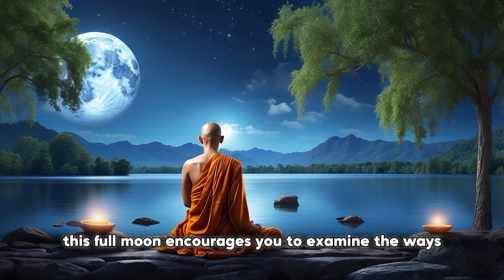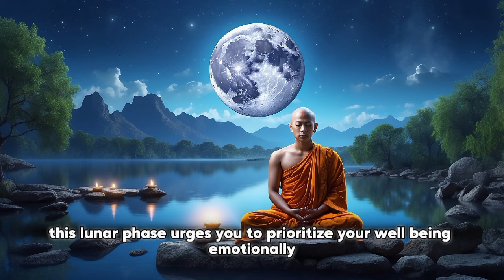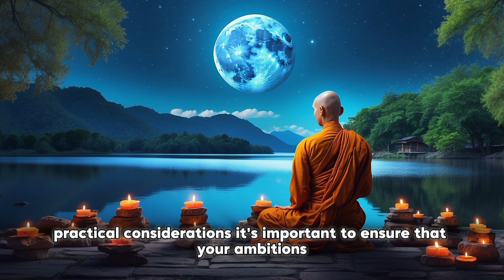Full Moon (Supercharged) On August 19th | Learn The Main Effects On Each Zodiac Sign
🌕✨ Get ready for the Full Moon (Supercharged) on August 19th! This powerful lunar event will have a unique impact on each zodiac sign. In this video, we’ll explore how this Full Moon influences your personal growth, relationships, and daily routines. Find out what to expect and how to make the most of this transformative celestial event.

Key Points:
- Introduction to the Full Moon: Discover what makes this Full Moon special and its overall significance.
- Aries: How this lunar energy will affect your drive and personal goals.
- Taurus: The impact on your finances and personal values.
- Gemini: Changes in communication and social connections.
- Cancer: Insights into home life and emotional security.
- Leo: Career shifts and public image transformations.
- Virgo: The focus on health and daily routines.
- Libra: Relationship dynamics and partnership evaluations.
- Scorpio: Emotional healing and personal transformation.
- Sagittarius: Opportunities for growth and new experiences.
- Capricorn: Reassessment of shared resources and personal stability.
- Aquarius: Evaluating relationships and finding balance.
- Pisces: Emphasis on daily habits and self-care.